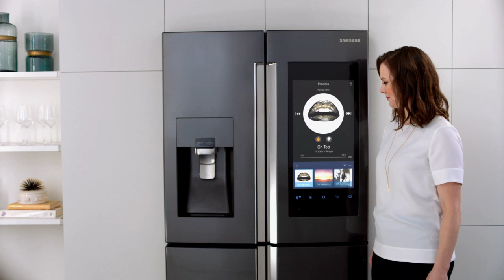Family Hub | Music Streaming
Stream your Pandora playlist from the Samsung Family Hub refrigerator.